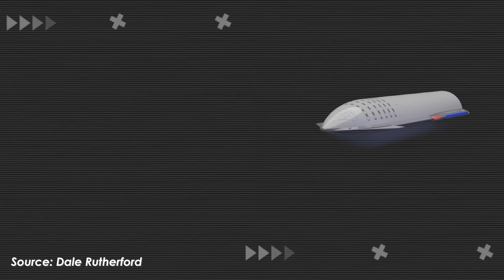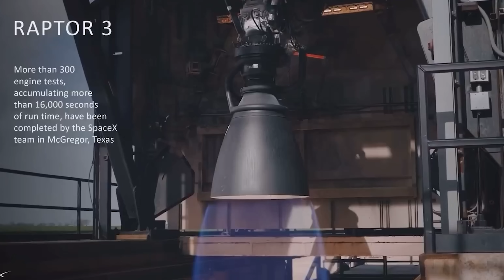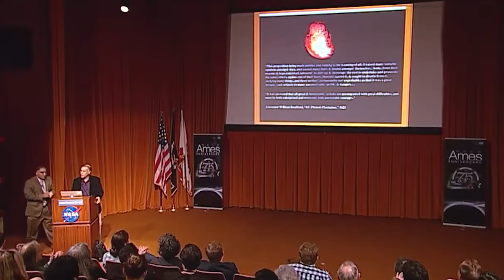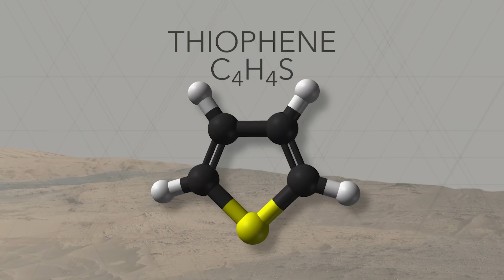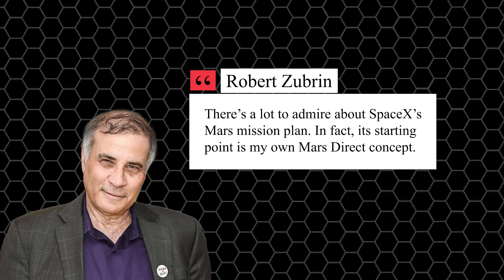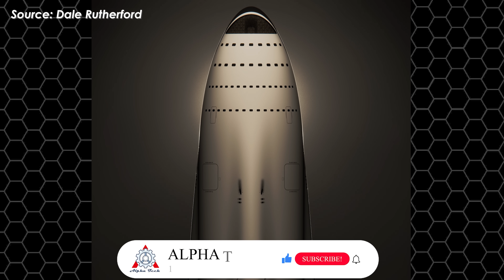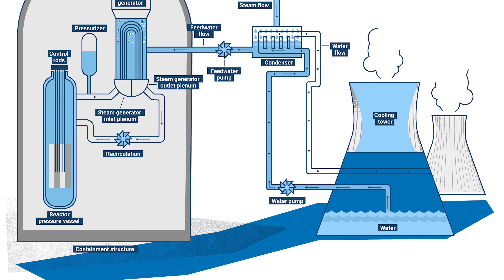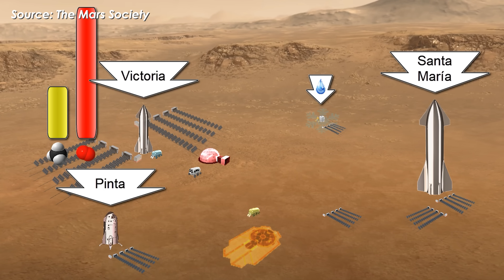SpaceX's New Gen MINI Starship to fix Starship Problem…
Elon Musk’s Mars dream is now more distant than ever.
Following a string of recent issues with Starship, many experts in the industry believe the current version still falls short of what’s needed for a high-risk, six-month mission to Mars.
And even if Musk’s vehicle is eventually perfected, the broader plan still faces major technical hurdles that cast serious doubt on its chances of success.
But now, a bold new approach is taking shape, one still centered on SpaceX’s greatest ship, but this time featuring a smaller, more agile variant known as the Mini Starship.
It’s quickly becoming the most realistic solution humanity has ever had for getting to the Red Planet.
So, what exactly is the Mini Starship?
And how could it finally unlock a path to sending humans to Mars?
Let’s break it all down in today’s episode of Alpha Tech.
Every time we explore the vast, mysterious universe through what we know so far, there’s this one feeling that keeps coming back, the sense that we, humans, are incredibly small in the grand scheme of things.
Take the journey to Mars, for example. Traveling across 225 million kilometers just to reach the Red Planet. That’s only about 1.9% of the Solar System’s diameter, if we measure all the way out to Pluto, around 11.8 billion kilometers.
Well, even that small fraction of distance poses an unbelievable challenge for humankind.
Still, Elon Musk holds on to an incredibly bold dream: that one day, humans will set foot on Mars. SpaceX, the company he founded, exists for that very purpose, to turn what many believe is impossible… into reality.
According to SpaceX’s Mars plan, the upper stage of Starship will be refueled in Earth orbit before beginning its long journey to the Red Planet.
But relying solely on Starship for a full round trip?
That’s an insanely ambitious move, especially when no human has ever set foot on Mars before.
According to experts, Musk’s plan still carries a lot of risk. One of the biggest challenges is fuel. Even if Starship is refueled in Earth orbit, the journey to Mars requires an enormous amount of propellant. Sure, the Raptor engines won’t be firing the entire way, but we’re still talking about a distance of over 200 million kilometers.